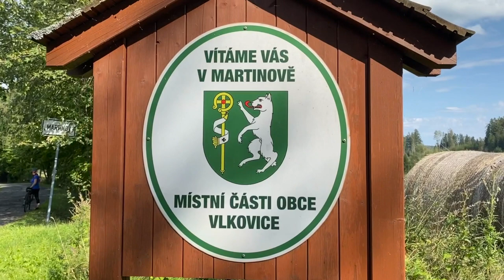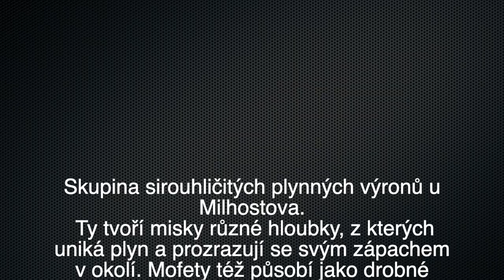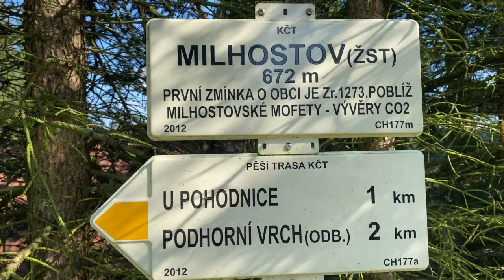mofety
Skupina sirouhličitých plynných výronů u Milhostova.
 Ty tvoří misky různé hloubky, z kterých uniká plyn a prozrazují se svým zápachem v okolí. Mofety též působí jako drobné pasti, ve kterých nalézají smrt drobní obratlovci a brouci. Některé mofety jsou po celý rok zaplněné vodou, některé jsou vyschlé a jejich dno je nažloutlé od vysrážených sirných sloučenin.